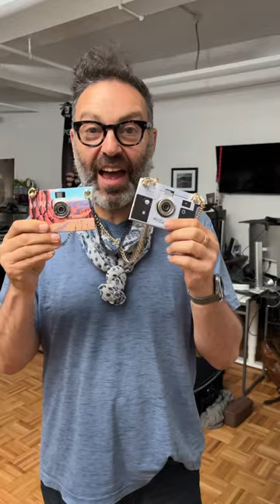we are off to the premier tonight!!